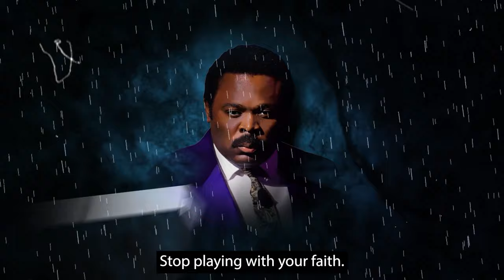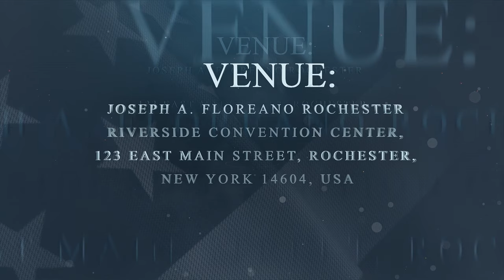Don't let the serpent bite you... Righteousness will preserve you in this coming tribulation